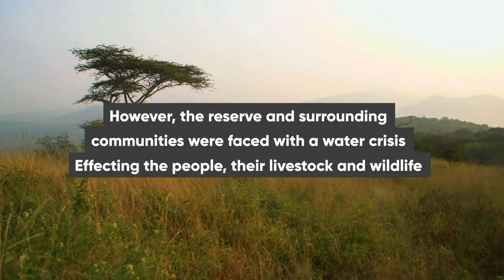Drinking Cups for Drinking Water: Every cup counts!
In the project "Drinking Cups for Drinking Water" Football fans have the opportunity to donate the deposit on their drinking cups for drinking water projects in Africa at home matches of Hannover 96. Since the start of the joint campaign in August 2009, more than 330,000 Euro have been donated.